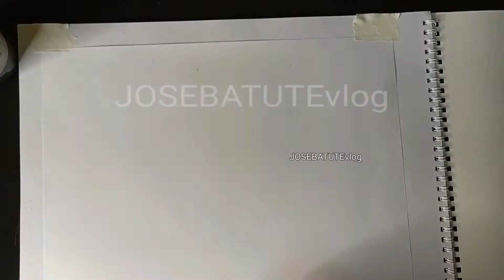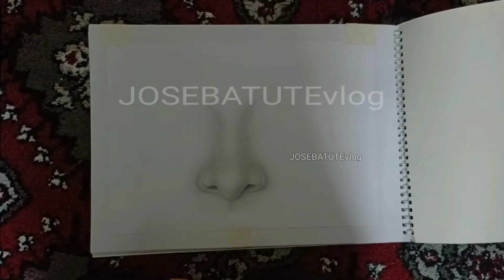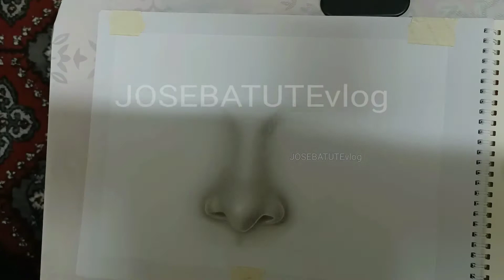NOSE TIME LAPSE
This is my collections of My Arts

HERE ARE THE LINKS of my videos.

EYE SKETCH TIME LAPSE
soon.

to those people asking for what is the content of my channel,

MY CHANNEL IS MIXED VLOGGING
MIX CONTENTS, DIFFERENT CONTENTS.

If you like my Videos Thank you so much I . appreciate it.

And if you are new to my channel
you only have to do is to

COMMENT - any suggestions, reactions REGARDING or BASED ONLY on what video you watched.
SHARE - to meet more friends..

and MOSTLY APPRECIATED
if you will...